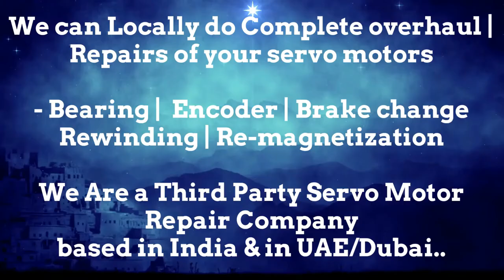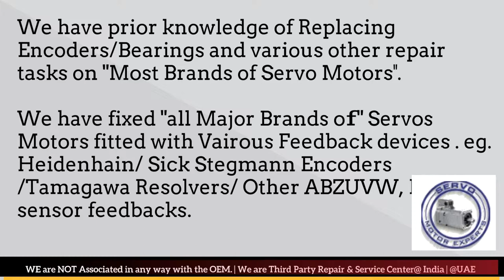how to test an Siemens Sinumerik Hinumerik CNC encoder with an oscilloscope, Repair Adjust Align